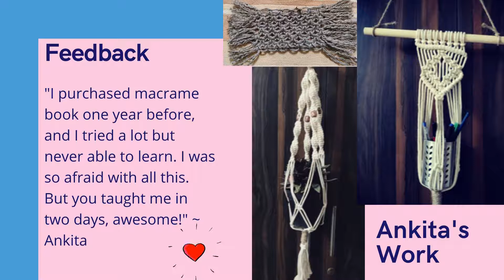Successfully conducted Macrame Workshop. To enroll check out Aatmaartacademy.in